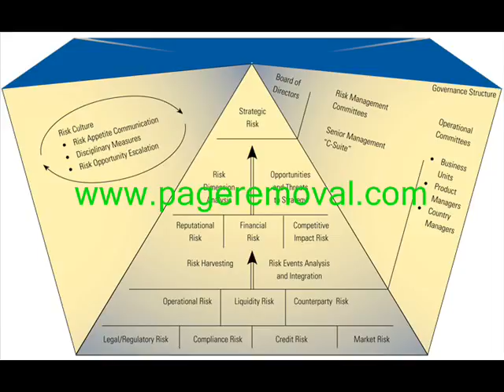Negative SEO Destroy Competitors Websites